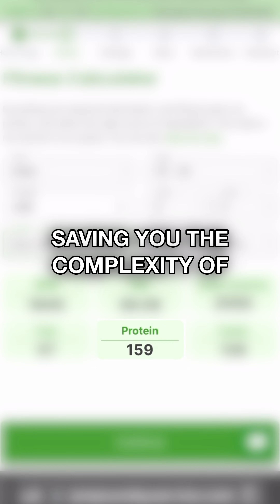5 Instant Benefits of Meal Prep Sunday for People on Their Weight Loss Journey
5 Instant Benefits of Meal Prep Sunday for People on Their Weight Loss Journey

1️⃣ Improve Energy and Mood: Stable blood sugar from clean eating boosts energy and enhances mood
2️⃣ Feel less bloated: Organic and Fresh foods reduce bloating by minimizing sodium and artificial additives.
3️⃣ Improved Digestion: Fiber-rich foods promote regular digestion and support gut health
4️⃣ Reduced Cravings: Balanced meals help curb cravings by stabilizing blood sugar levels
5️⃣ Decreased Inflammation: Anti-inflammatory foods lower inflammation and reduce chronic pain

With Meal Prep Sunday, you'll feel the difference in your body in the first week